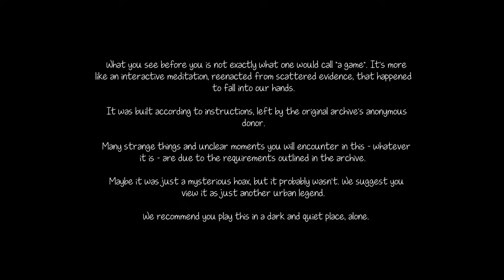Toybox - Knock-knock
A very creepy hide and seek game with Burton-eque visuals and monsters, and very murky gameplay by Icepick Lodge. It's terrifying.